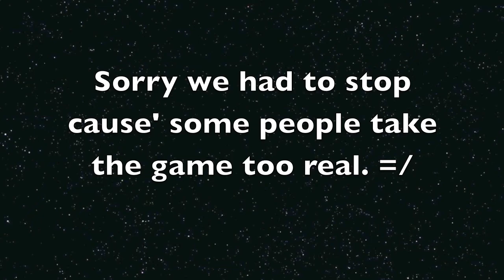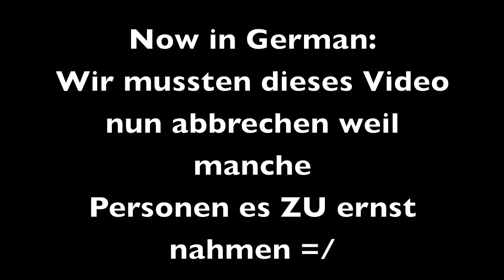Two Guys Playin Modern Warfare 2 (by rowie&gerry)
We were bored and made this video XD

Fun with a Longboard

This movie has nothing to do about video games halo 2 online xbox 360kingdom hearts awesome ZOMG OMG wow super mario brothers nintendo wii smash brawl melee link zelda shiek myth legend tactic fishing boat cool nice bitch cat fight ass boob fat monkey sexy paris hilton american idol wrestling random secret level ending sonic incredible ps3 ps2 how to fix asian pride fight ownage owned own3d pwned pwn3d pwnage special move crazy mortal kombat skill mexican carlos mencia samoa shit poop crap WTF yo mama momma jokes diablo 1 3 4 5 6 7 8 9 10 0 lol ROFL money price world of warcraft imp character class final fantasy metal gear solid car toyota iPod mini nano big giant japan china stupid people jk snoop dogg ecw WWE WWF backyard hell nightmare sega saturn 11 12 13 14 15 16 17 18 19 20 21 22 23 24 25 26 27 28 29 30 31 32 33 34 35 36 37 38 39 live stand up comedy no chance pking runescape ultimate showdown 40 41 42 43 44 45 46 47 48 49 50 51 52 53 school skool 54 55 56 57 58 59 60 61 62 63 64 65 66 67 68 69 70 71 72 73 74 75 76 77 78 noob n00b loser win winner stock match ken vs wall megaman speed run ganon ganondorf fairy 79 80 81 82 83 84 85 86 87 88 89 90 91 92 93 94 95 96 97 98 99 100 numbers math suck sucks damn pure real TNA impact raw smackdown sony bill gates microsoft zoom youtube movie preview TV of mac tunes music fall out boy breaking benjamin funny bloopers mishaps barbarian guard shield weapon watch out maybe trick magic card blackjack texas poker chess game checkers sleep dog beagle dude paladin vid rule fire ice wind forest explore where the is matt john james bond never in end song lyric lyrics MTV next mind of mencia carlos bad ball rope snake brown NFL countdown launch MLB NBA and deja vu run diary jane power desk adventure board bored screw around hardcore amazing highlight reel master kung fu fighting sting death emo kid clean dirty title belt world george bush united states deathmatch kill double triple reel big fish tekken ign boom explosion soul pin masta yellow blue purple green red color colors strong muscle anime naruto yugi box boxing family guy FOX flame ninja air element skate tony hawk faint die ha felony murder case crime batman superman ranger chuck norris retard war week month year time beep long ring neck amulet diamond assasin dead solo night csi miami fan club lu bu dynasty warriors honda science art paint mario luigi mansion connect cat kitty call duty german hunt down women child prodigy children sniper rifle shotgun SMG tristram uber baal save farm broke broken arm leg hand nazi nazis democracy iraq debate unit point points spend pretty deuce ace ventura space outer alien aliens area rental gamefly trade merchant suicide jump grenade plasma driver drivers ed new york tall short los angeles L.A. LA scale apple banana kansas asia zip code cheat grand theft auto outtake outtakes laser lasers plasma beam assault rifle ness donkey kong young stop drop roll barrel adam low insane black proxy productions blackproxy prxy